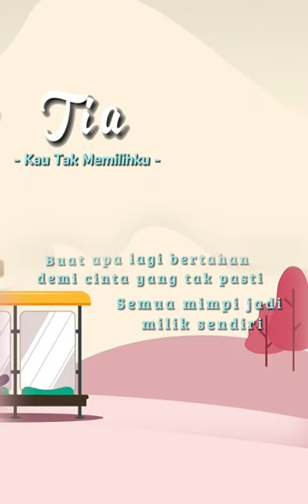Tia - Kau Tak Memilihku (Official Lyric Video)